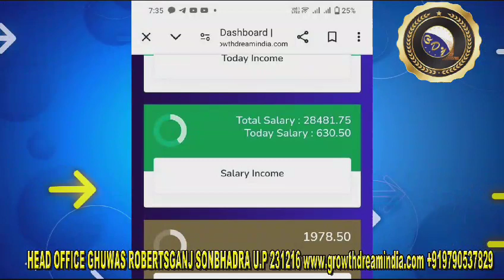GDI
Video from Mehandi Munda📞☎️😎